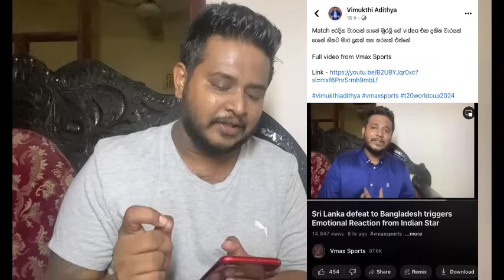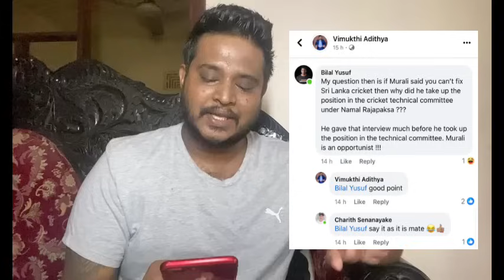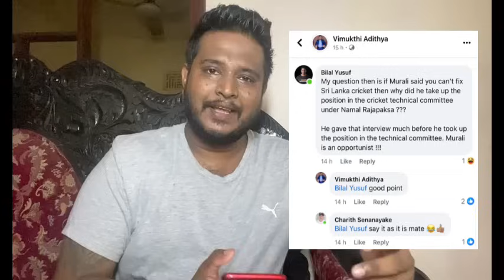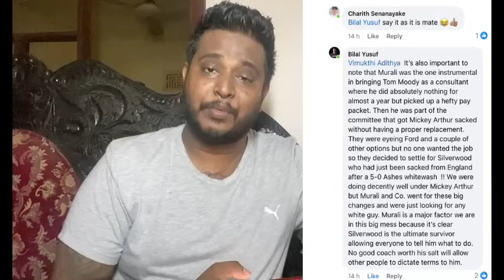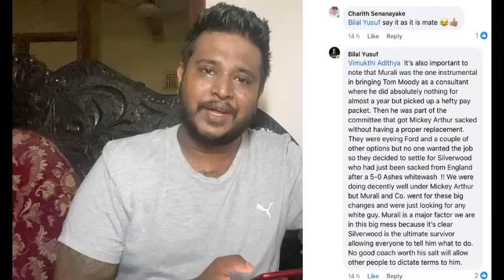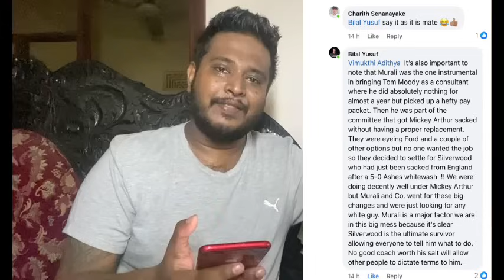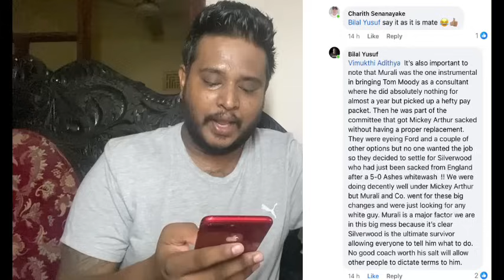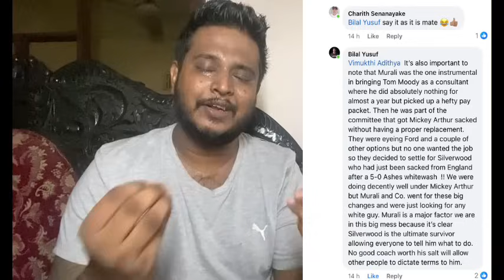Muttiah Muralitharan responsible for the downfall of Sri Lanka Cricket?